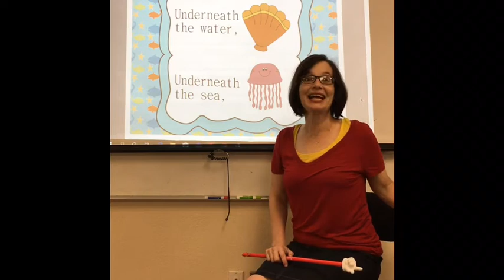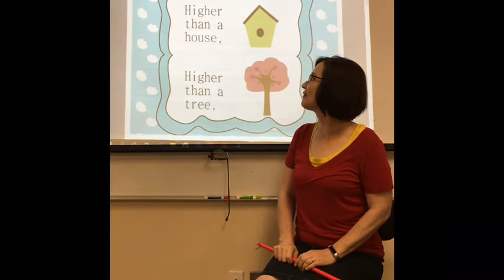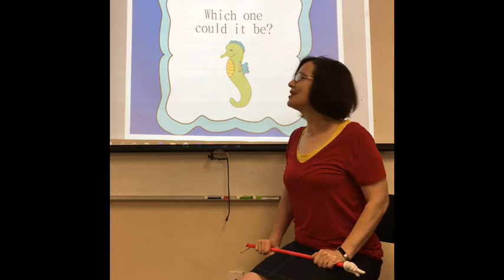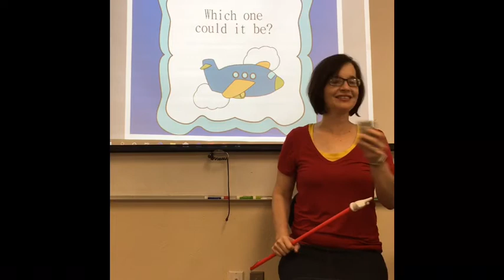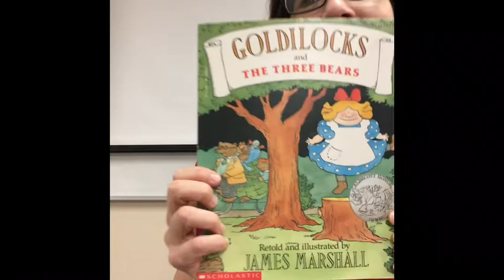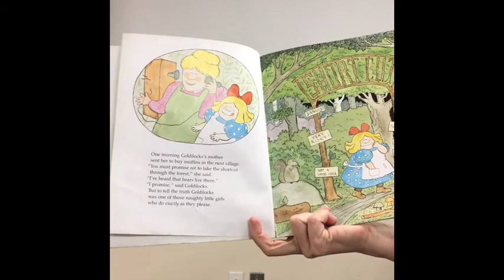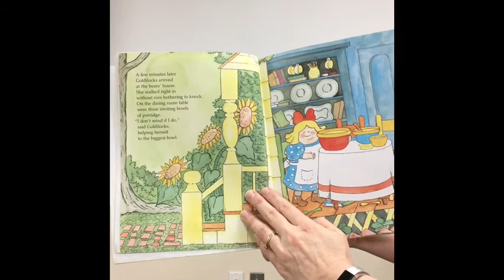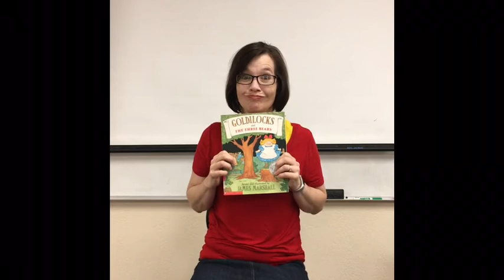Kindergarten Music Class 4-22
This is our 2nd class for this week.  Enjoy a visit with Mr. Horsey and exploring the highs and lows of our voices.